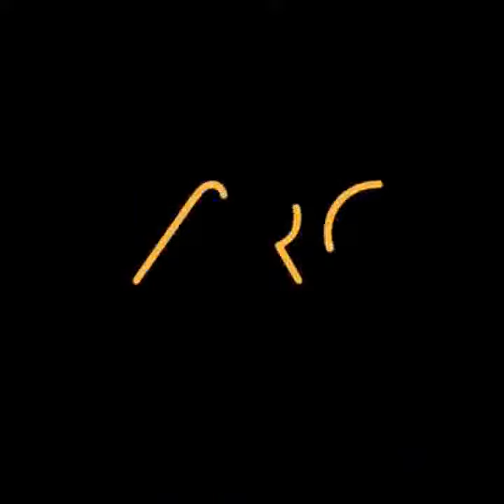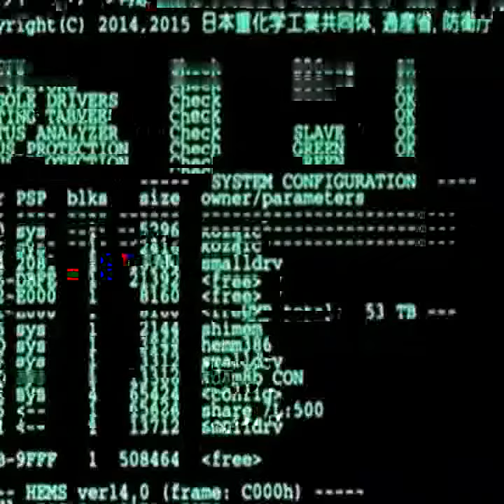On your never ending journey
Like a rock in the sea . Someone that I would die for . There's no way I could ever leave .